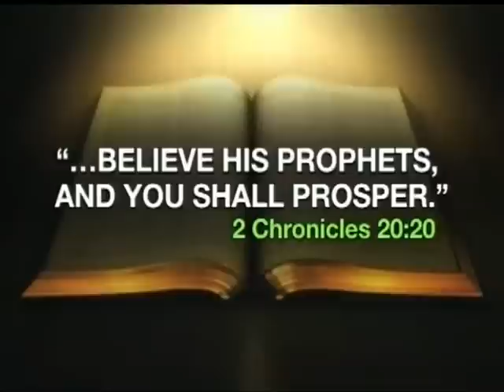Rev Peter Popoff 2012 09 23 0909